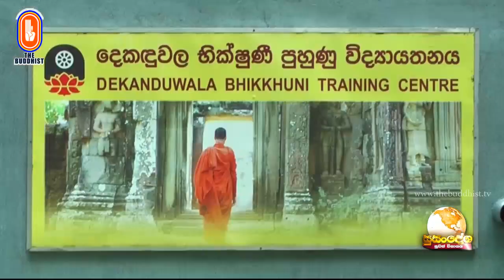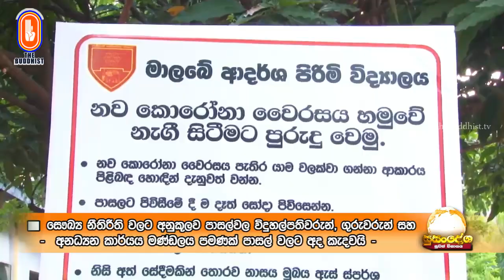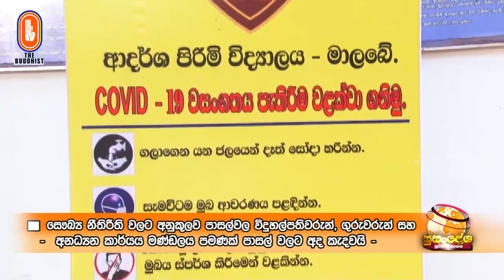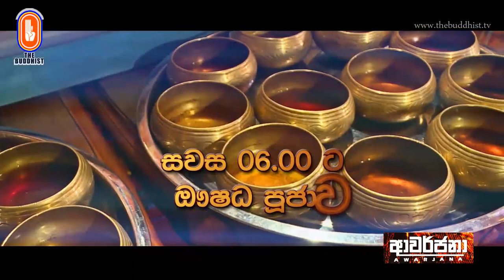Susandesha News | 2020-06-29 | 8.30 PM | සුසංදේශ පුවත් විකාශය